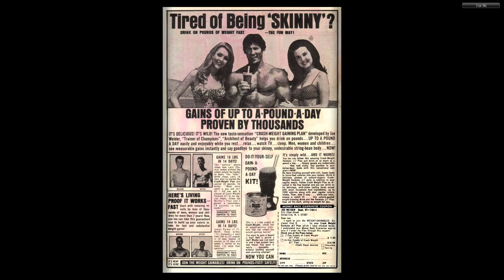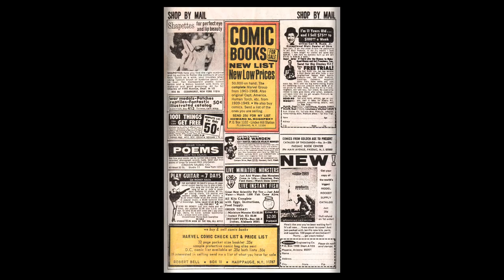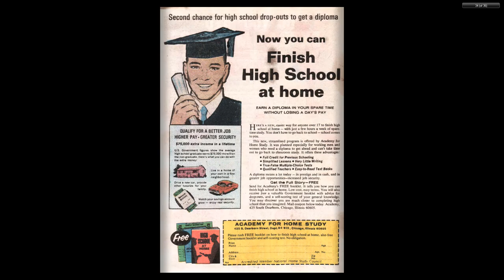196912 Chili v1 008